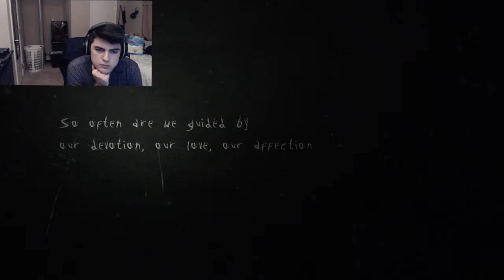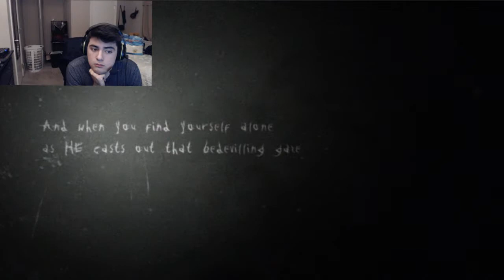Slender The Arrival Ep.1 OMG! Not even scary....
Slender the arrival has arrived!!! This game might be the scariest game I've played so far WHICH will not stop me from continuing the horror game marathon!